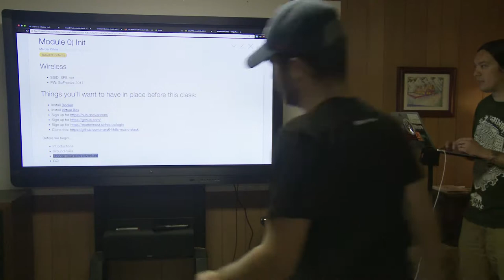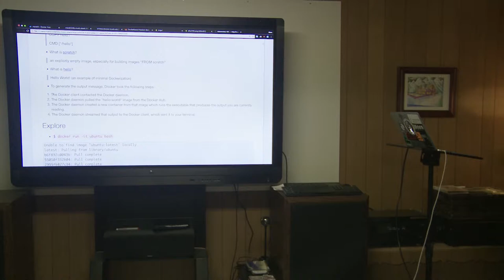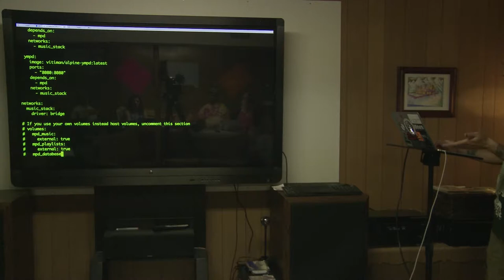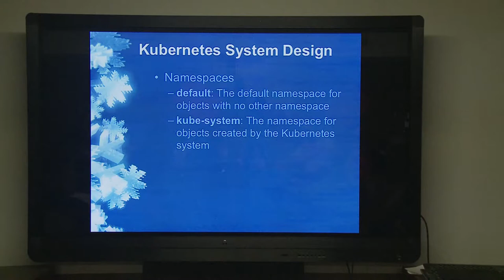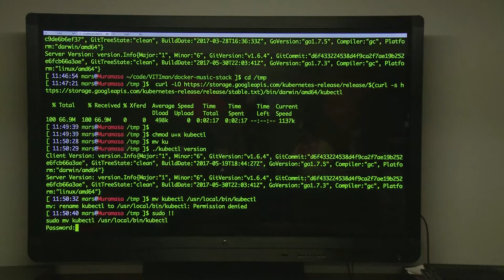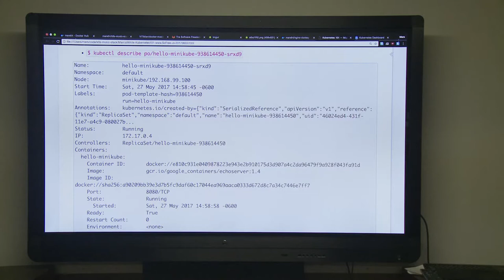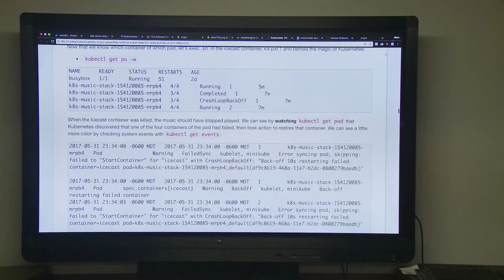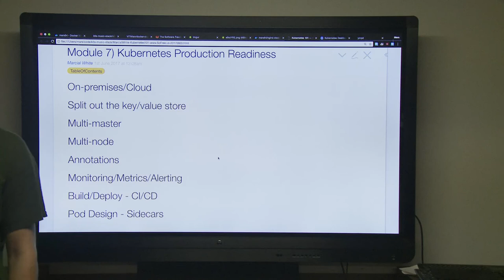Kubernetes 101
Kubernetes 101 by Marcial White